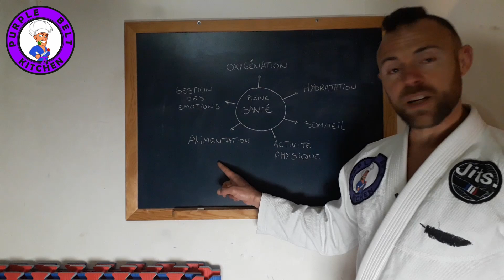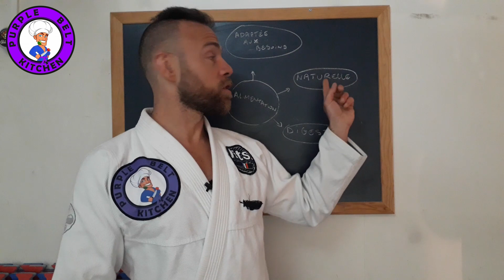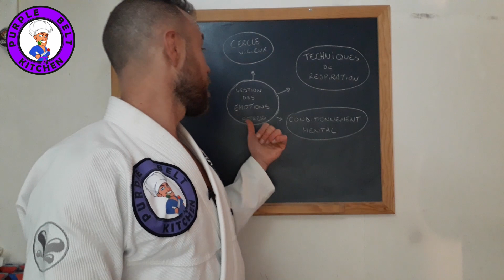Piliers de la santé 3/3: Alimentation et gestion du stress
Salut les Jiu Jiteiros!

Dernière vidéo de la série: Alimentation et gestion des émotions/stress

Retrouvez-moi sur Facebook et Instagram!

COMBATE!!!